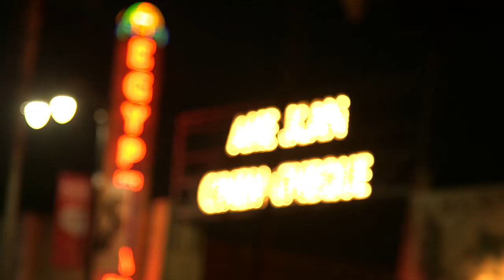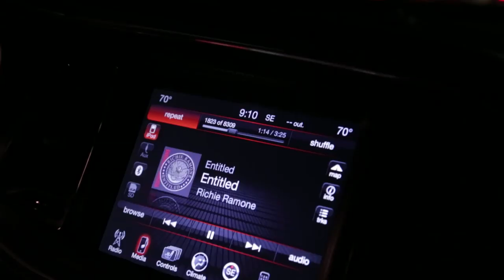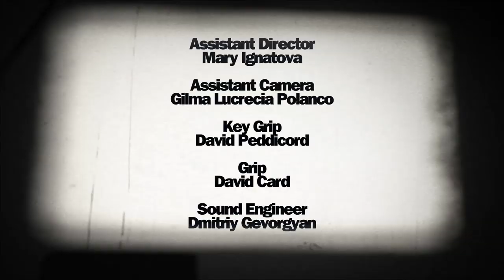Richie Ramone Entitled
Richie Ramone's "Entitled" Music Video